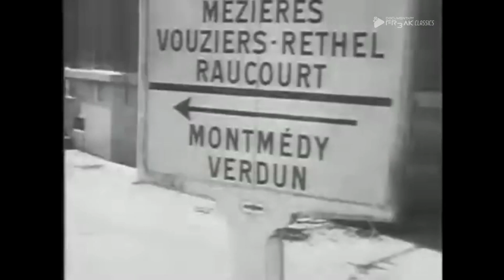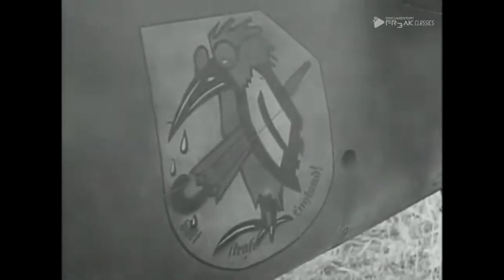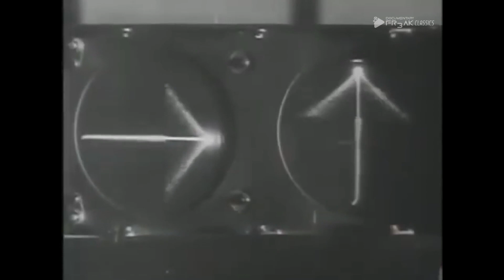Clash of Wings | Episode 02 | The Plunge Into Reality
Episode 02, 'The Plunge Into Reality', of 'Clash of Wings' takes us deeper into the heart of World War II's aerial warfare as the initial shock of the war gives way to the harsh realities of prolonged air combat. This episode examines how both the Allies and the Axis powers had to quickly adapt their strategies, technologies, and training to meet the evolving demands of the war in the skies. Witness the transformation of air combat from daring duels to complex battles involving vast fleets of bombers and fighters, each side pushing the limits of innovation to gain an edge. 'The Plunge Into Reality' features interviews with historians, analysis of key battles, and reenactments that bring to life the critical moments when the war in the air turned from quick skirmishes to a relentless fight for supremacy. Discover the heroes, the breakthroughs, and the sacrifices that defined this new era of warfare.